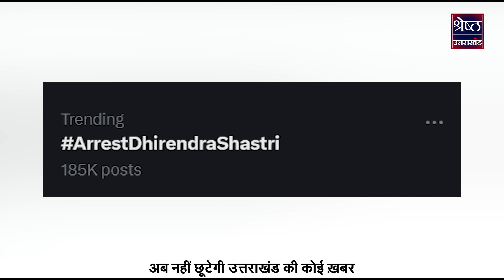Bageshwar Dham वाले Pandit Dhirendra Shastri की बढ़ी मुश्किलें, अब हो सकते हैं गिरफ्तार? | Top News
Bageshwar Pithadhishwar Pandit Dhirendra Krishna Shastri: इन दिनों एक बार फिर से विवादों में फंस गए हैं. जिसके लिए उन्होनें माफी भी मांग ली है. हालांकि लखनऊ में शास्त्री के खिलाफ FIR भी दर्ज करवाई गई है.

Problems increased for Pandit Dhirendra Shastri of Bageshwar Dham, now he can be arrested? , Top News
Bageshwar Pithadhiswar Pandit Dhirendra Krishna Shastri: These days he is once again embroiled in controversies. For which he has also apologized. However, an FIR has also been lodged against Shastri in Lucknow.